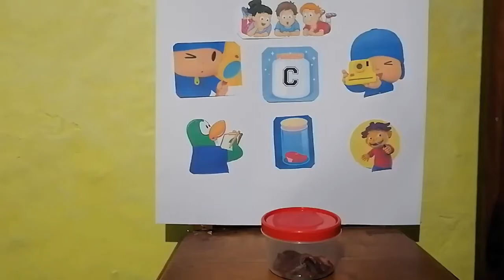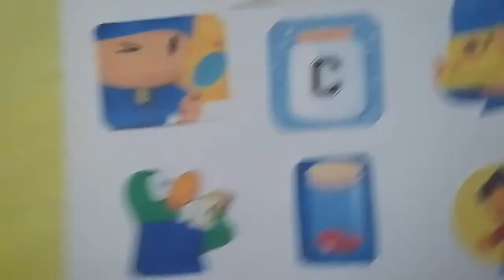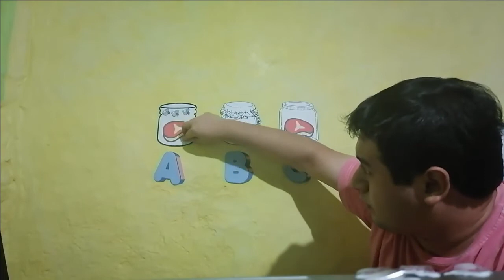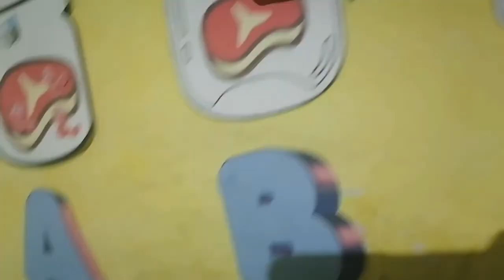- Material Didáctico sobre la controversia entre Pasteur y Pouchet sobre la generación espontánea.